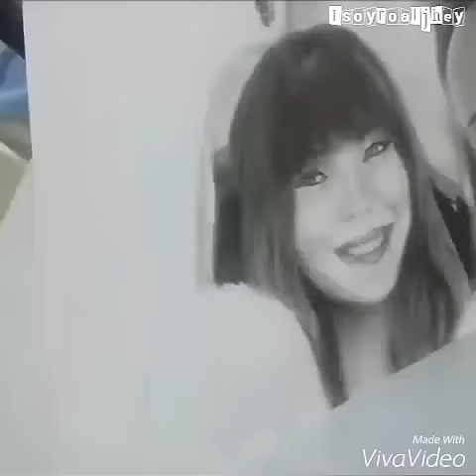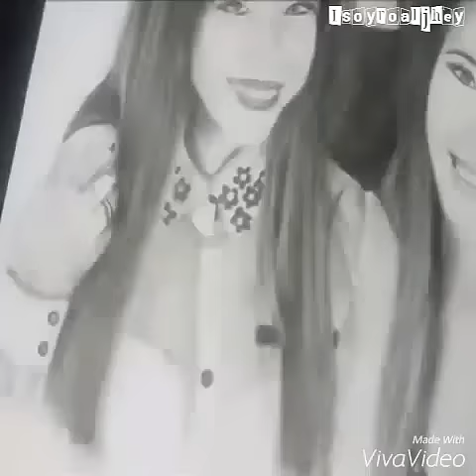Revised 4th Impact & Cheryl Time-lapse Speed painting